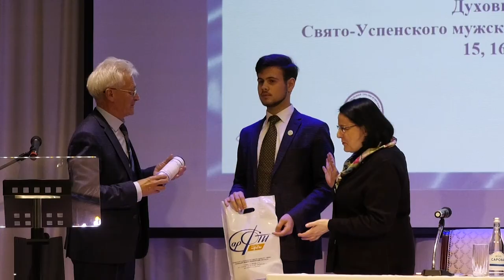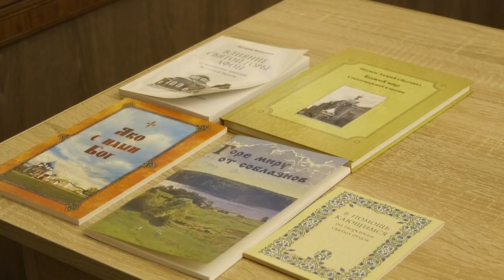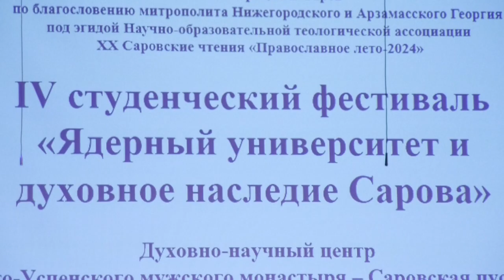20-ые саровские чтения «Православное лето-2024» проходят в Сарове